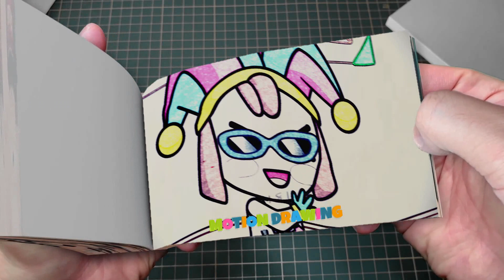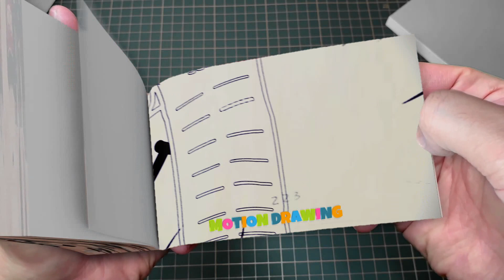271 2 Pomni x Jax But They're - The Amazing Digital Circus UNOFFICIAL Animation Flipbook